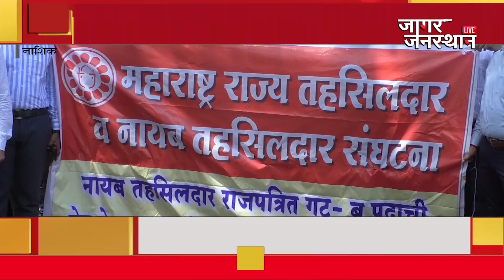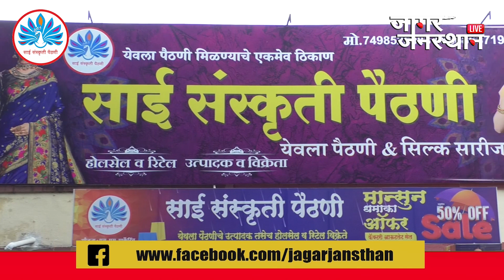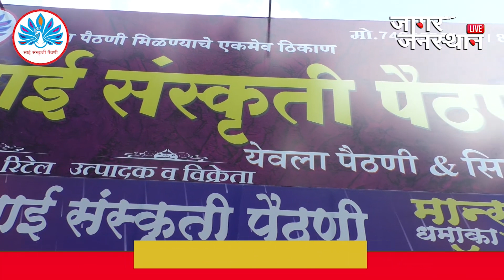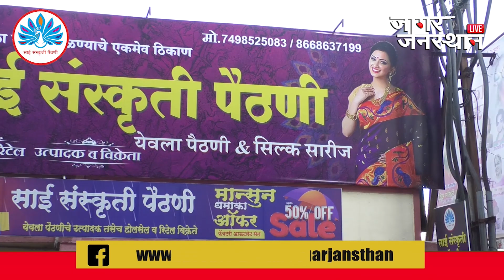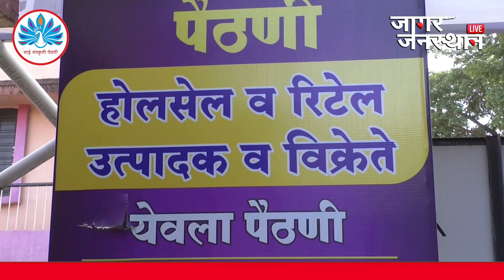JAGAR JANASTHAN EPISODE LIVE 3 4 23